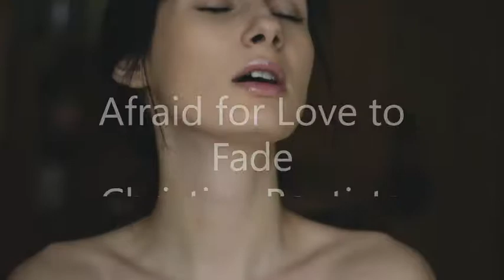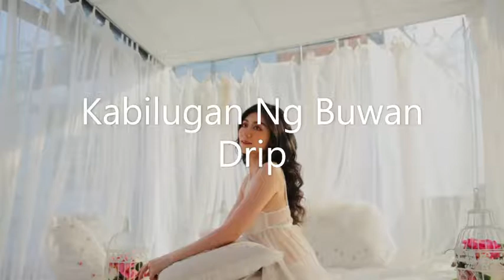OPM All Time Favorite Songs List 1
Tadhana - Up Dharma Down
Afraid for Love to Fade - Christian Bautista 2:48
Perhaps Love - Aiza Seguerra 6:26
Half Crazy - Nina 9:59
14 - Silent Sanctuary 14:11
Kung Sakali - Wency Cornejo 20:11
Kabilugan Ng Buwan - Drip 24:19
If the Feeling Is Gone - Kyla 29:03
214 - Luke Mejares 32:36
Abot Kamay - Orange and Lemon 37:16
Di Ko Na Kinaya - Faith Cuneta 39:48
Kailanman - Introvoys 44:19